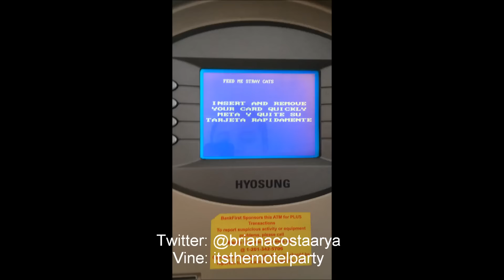When you're bored at work, have access to the ATM and have watched American Psycho too many times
its hip to be square